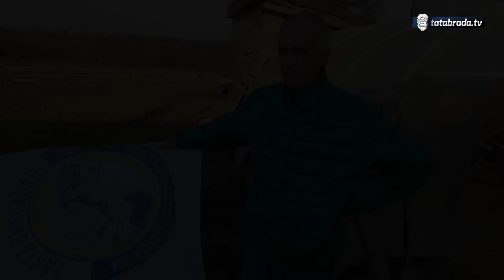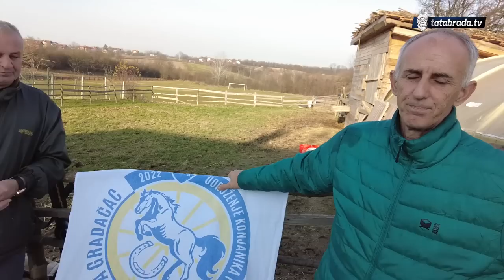ŽIVOTNA ŠKOLA, BOLJA I OD FAKULTETA!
ĆEHAJE B.B,
Srebrenik 75350